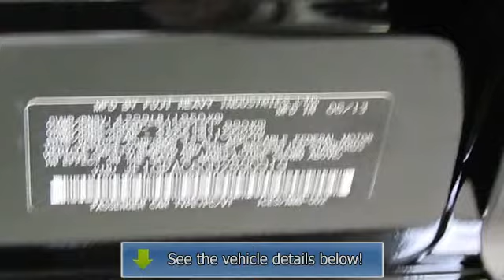2013 SUBARU IMPREZA WAGON - Secor Subaru - New London, CT 06320 - S7635T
Secor Subaru
501 Broad Street

For Sale: 2013 SUBARU IMPREZA WAGON
VIN: JF1GPAC60D2890919
Engine: 4 Cylinder Engine 2.0L/122
Drivetrain: All Wheel Drive
Transmission: CVT Transmission
Mileage: 275
Color: OBSIDAN BLK PRL (exterior)  (interior)

Features:
Two Thousand Thirteen SUBARU IMPREZA WAGON Station Wagon. This vehicle features the following equipment: CVT Transmission, 4 Cylinder Engine 2.0L/122, All Wheel Drive, Headlights ignition switch auto-off, Variable intermittent windshield wipers w/washers, Front grille w/chrome accent, Manual air conditioning, Security system w/engine immobilizer, Air filtration system, Ventilated front/solid rear disc brakes -inc: dual-piston front calipers, Electric Power steering, Incline start assist, Variable intermittent windshield wipers w/washers, Body color exterior door handles, Body color manual-folding Power mirrors